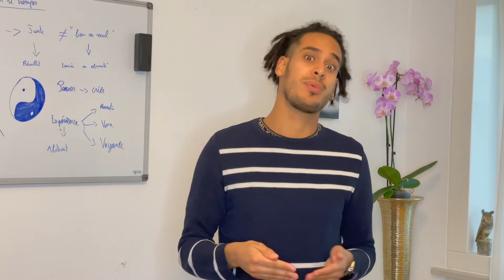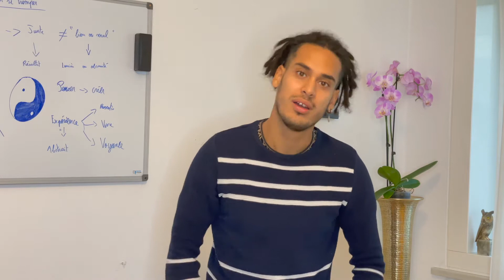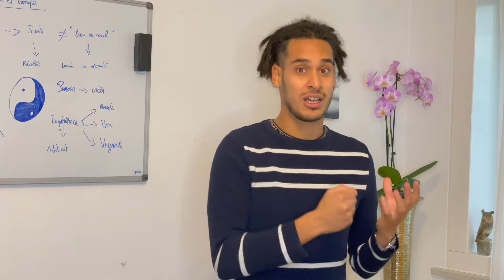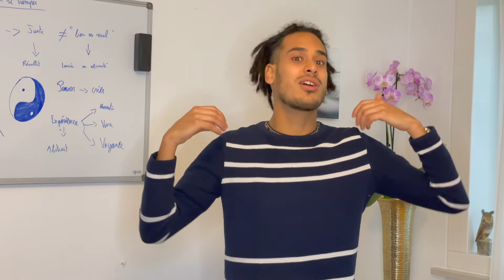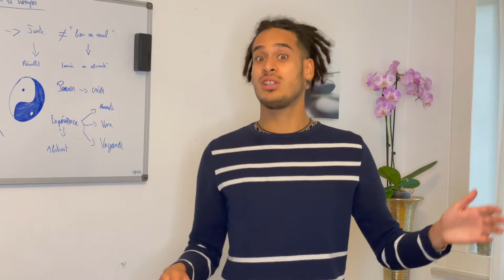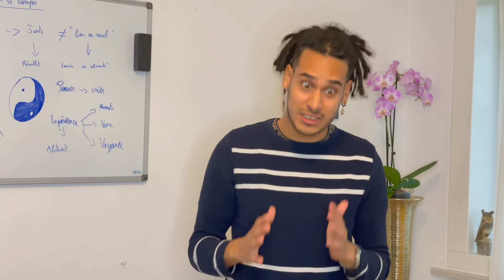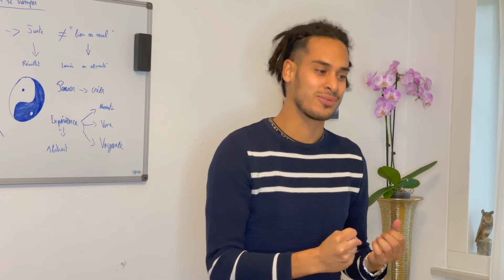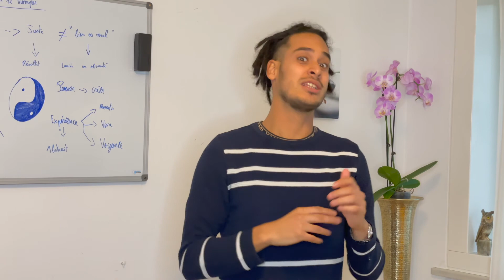HypnosConfinement - Se sentir Mieux (hypnose en ligne)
Pour une séance en ligne

🤵‍♂️A propos de Baptiste

Toute sa jeunesse Baptiste se faisait marcher dessus par ses camarades scolaires par ses profs et il n’osait pas du tout s’affirmer.
De plus, ses résultats scolaires ainsi que ses relations étaient un véritable désastre.

Baptiste a découvert l’hypnose en se faisant endormir sous les yeux de son père par un de ses amis proches.

Dès ce moment-là Baptiste a découvert sa voix comme une évidence.

Baptiste voulait se lancer dans la rue pour tester ses compétences en hypnose.

Il était terrifié à l’idée d’aborder des inconnus, il était trop timide et son passé de victime le bloquait.

C’est alors qu’il a pris pour la première fois de sa vie son courage à deux mains et est directement allé dans la rue. C’était la première fois qu’il sortait de sa zone de confort.

Les 2 premières personnes dans la rue l’ont envoyés sur les roses, il est reparti sur un banc avec des images de son échec.

D’un coup sa petite voix intérieure lui a fait voir deux vies : une faite d’échec et une autre faite de succès. La grande question était laquelle Baptiste allait prendre.

C’est à cet instant que Baptiste a pris les rênes de sa destinée.

Il s’est levé du banc, a été vers un groupe de 15 personnes avec tout son courage et a réussi à hypnotiser la plupart d’entre eux.

Ce jour-là Baptiste a compris qu’il pouvait le faire.

Il s’est inscrit à un concours de talent dans lequel il a gagné son permis de conduire ce qui l’a conduit à faire d'autres spectacles qui ont très bien fonctionnés.

À la suite de cette expérience traumatisante et en même temps révélatrice, il a su se révéler au monde et s’est intéressé de beaucoup plus prêt à l’hypnose.
Il a alors décidé d’arrêter totalement ses études car il n’arrivait plus du tout à se conformer au système classique.

A partir de ce moment-là, Il a entrepris de se former très sérieusement à l’hypnose ainsi qu’à la PNL. Il s’est certifié dans plusieurs instituts renommés tel que R. Bandler le co-fondateur de la PNL ainsi qu’en hypnose Ericksonienne.

Comme il était sur sa voix, l’univers lui a envoyé les bonnes personnes sur son chemin en 2021. Il a fini d’écrire deux protocoles de transformation et d’hypnose régressive.
Avec lesquels il a d’excellents résultats tant au niveau formatif que pour ses patients.

Depuis 2021 il est également devenu conférencier en présentant une conférence Tedx dans laquelle il a pour la première fois, exprimé une partie très sensible de son existence. Il a en effet parler de son frère en situation de handicap mental qu'il voulait sauver.

Aujourd’hui Baptiste a pu aider plus d’une cinquantaine de personnes à améliorer leur vie et à se débarrasser de leurs croyances négatives, autant dans des suivis longs que rapides.

Il accompagne désormais ses patients vers une vraie transformation intérieure via une régression intra utérine, en faisant parfois revenir ses patients jusqu’au jour de la création de leur âme et, de ce fait, connaître leur étincelle originelle.

Aujourd’hui Baptiste est aussi capable de former d’autres thérapeutes avec ses propres protocoles

Pourquoi prendre un RENDEZ VOUS avec Baptiste ?

Il vous accompagnera tout le long de votre chemin avec professionnalisme, éthique et bienveillance. Ses compétences et savoir-faire en hypnose Et PNL vus permettront de switcher vos blocages et traumas avec une aisance naturelle déconcertante SANS aucune prise de risque.

Ces vidéos sont uniquement à titre informatif.

Lien de cette vidéo :